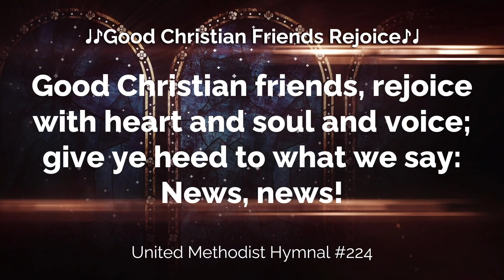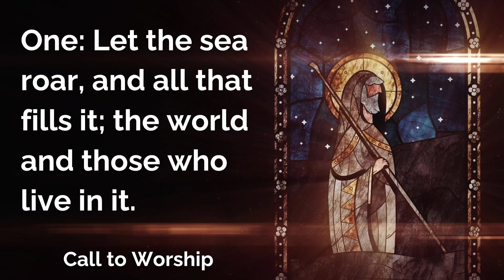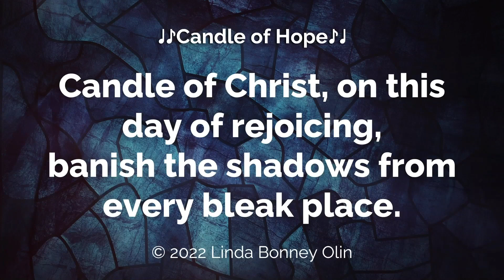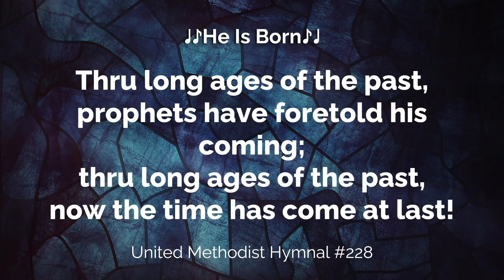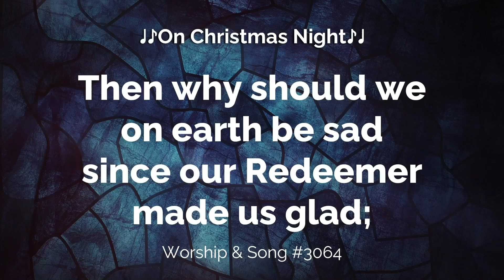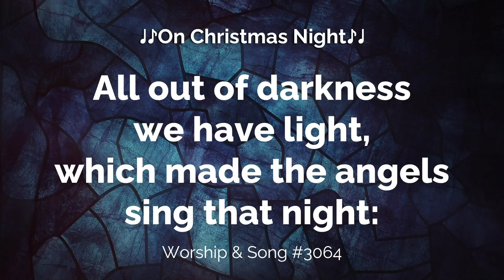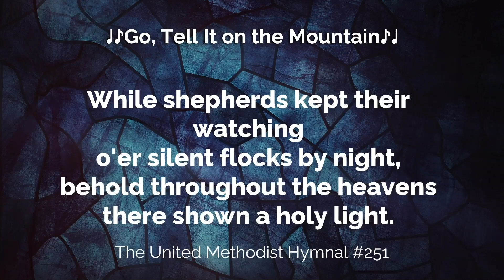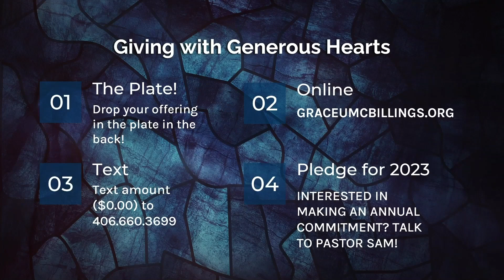Christmas Eve 2022